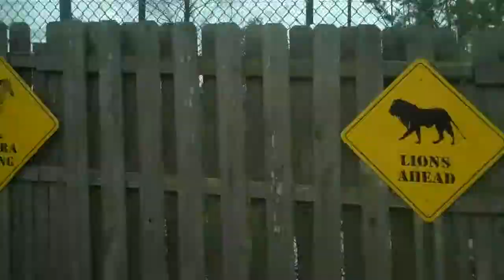Lion Country Safari Preserve Tour 2010 - Explore the Wild Heart of Nature! Part 5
Embark on a captivating journey through Lion Country Safari Preserve in 2010! Join us as we venture deep into the heart of this sprawling sanctuary, home to a diverse array of wildlife. Experience the thrill of encountering majestic animals in their natural habitats as we explore each section of the preserve. From the grassy plains inhabited by graceful gazelles to the dense forests where elusive big cats roam, every corner of Lion Country Safari Preserve is teeming with life and wonder. Learn fascinating facts about the park's inhabitants as we encounter them along the way, from the iconic lions to the playful primates. Join us for an unforgettable safari adventure that will leave you with a deeper appreciation for the beauty and complexity of the natural world.

Sections of the Tour:

Welcome to Lion Country Safari Preserve: Begin your journey with an introduction to the park and its mission of wildlife conservation and education.
Grasslands Encounter: Enter the expansive grasslands habitat, where herds of antelope, zebras, and other grazing animals roam freely.
Big Cat Territory: Explore the dense forests and rocky outcrops inhabited by the park's resident lions, tigers, and leopards.
Primate Kingdom: Enter the world of our closest relatives as we observe playful monkeys and apes swinging through the trees and socializing with their troop.
Elephant Expedition: Marvel at the sheer size and strength of the park's elephant residents as they roam through their spacious enclosure.
Giraffe Grove: Get up close and personal with the world's tallest land mammal as we encounter graceful giraffes browsing on leaves from towering trees.
Safari Serenity: Take a moment to soak in the sights and sounds of the savanna as we reflect on the beauty and diversity of life in Lion Country Safari Preserve.
Animal Facts:

Lions are the only social big cats, living in groups called prides.
Giraffes have a unique tongue that can reach up to 18 inches in length, allowing them to grasp leaves from tall trees.
Elephants are highly intelligent animals with complex social structures and strong family bonds.
Monkeys and apes are known for their dexterous hands and complex social behaviors, including grooming and communication through vocalizations and body language.
Zebras' distinctive black and white stripes serve as camouflage and help to deter biting insects.

Lion Country Safari driving tour of the Preserve Part 5 of 6